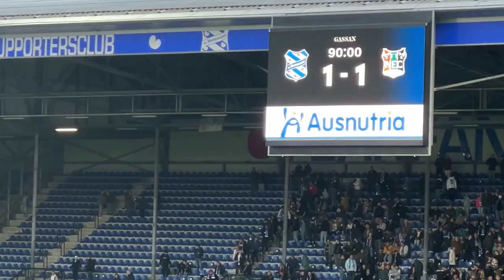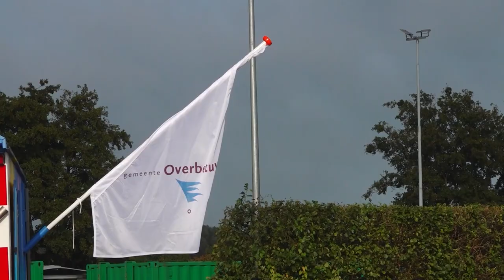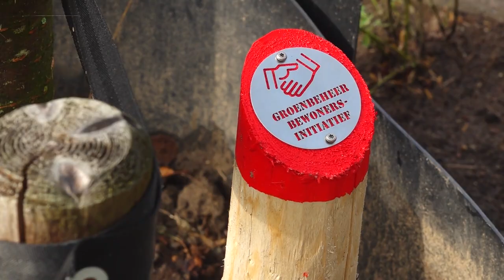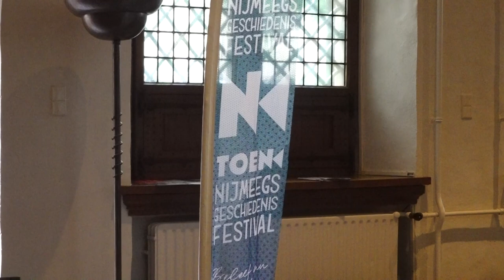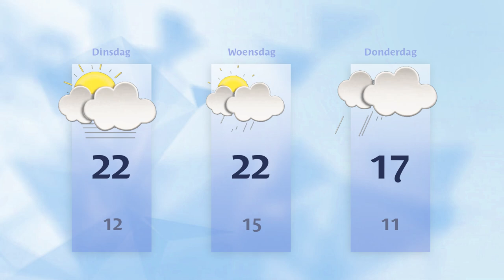Maandag 9 oktober 2023 || RN7 REGIONIEUWS